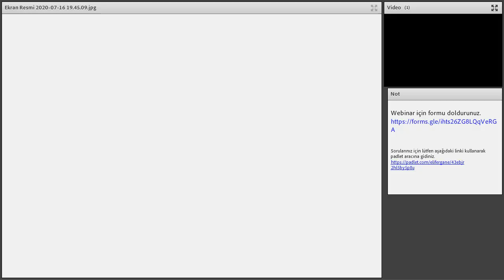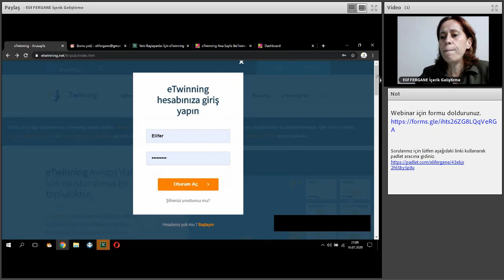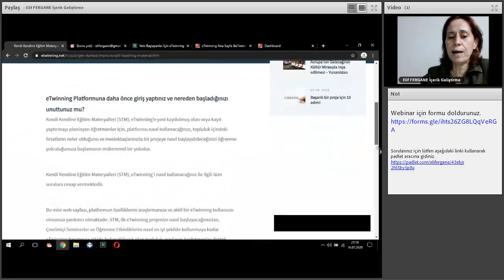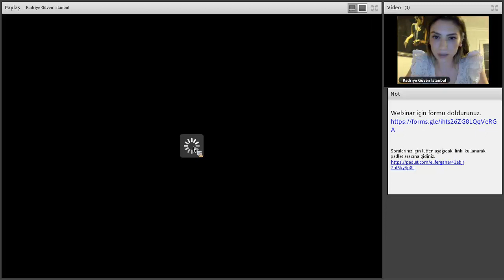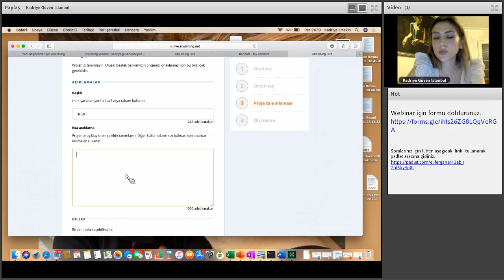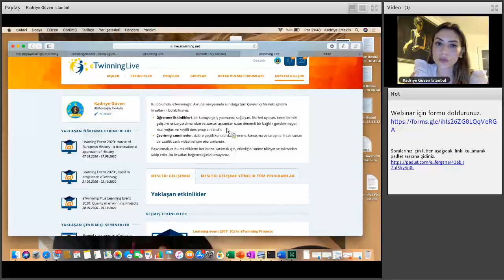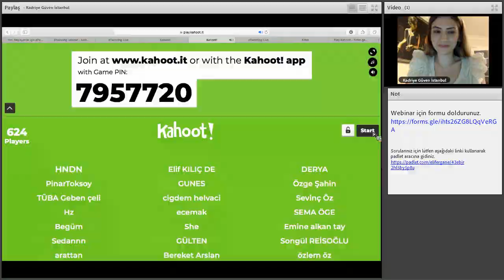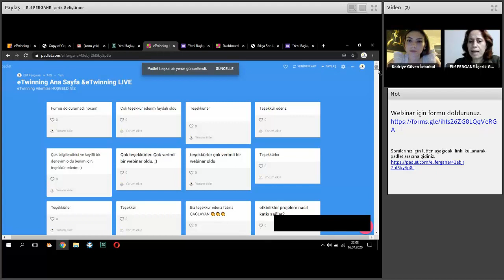eTwinning Anasayfa, eTwinning Live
Yeni Başlayanlar İçin eTwinning Mesleki Gelişim Webinarları
Elif FERGANE  (eTwinning İçerik Geliştirme Eğitmeni)
Kadriye GÜVEN  (eTwinning İçerik Geliştirme Eğitmeni)